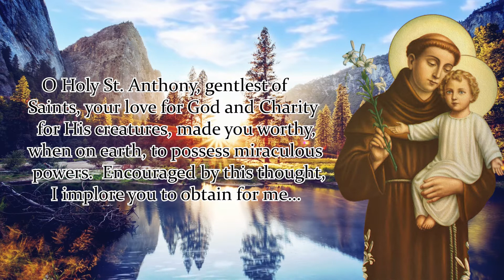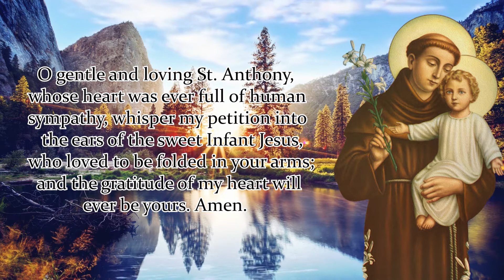NOVENA TO ST. ANTHONY OF PADUA | DAY 4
Patron Saint of the Poor, Lost Things, Oppressed People, Lost souls, Lost People

O Holy St. Anthony, gentlest of Saints, your love for God and Charity for His creatures, made you worthy, when on earth, to possess miraculous powers.  Encouraged by this thought, I implore you to obtain for me…

O gentle and loving St. Anthony, whose heart was ever full of human sympathy, whisper my petition into the ears of the sweet Infant Jesus, who loved to be folded in your arms; and the gratitude of my heart will ever be yours.

Amen.

Say 1: Our Father…
Say 1: Hail Mary…
Say 1: Glory Be…